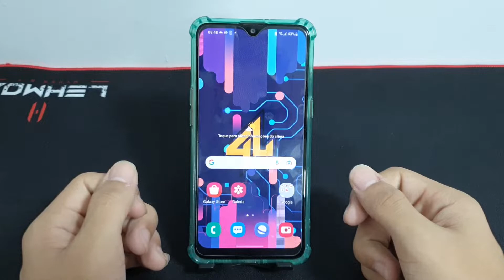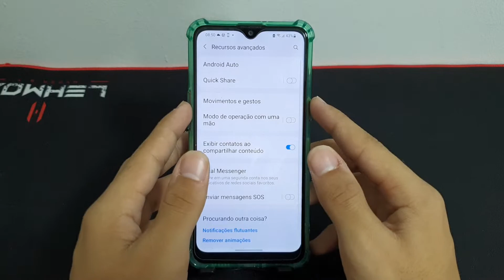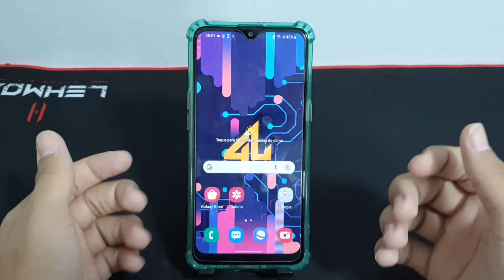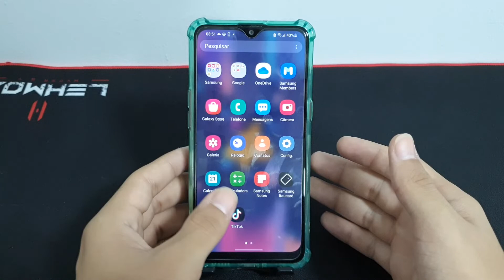Samsung A10, A10e, A10s, M10 E M10s - Review do sistema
Fala pessoal!! vou mostrar nesse vídeo uma review do sistema do Samsung A10s

✩ Redmi Note 9 64G / 128GB
✩ Redmi Note 9S 64G / 128GB
✩ Poco X3